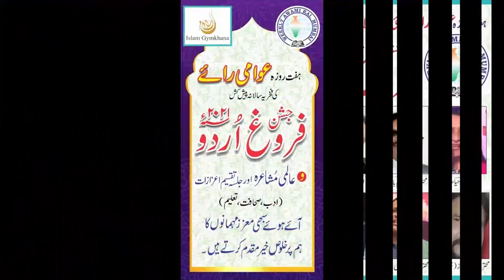Hafiz Naimuddin Sahab, 20th Aalami Mushaira 2021, Org. WEEKLY AWAMI RAI, Mushaira Media,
Hafiz Naimuddin Sahab,
Jashn E Urdu
20th AALAMI MUSHAIRA 8-March-2021
Convenor E Mushaira: Dr. Alauddin Shaikh Sahab
Sadar E Mushaira: Ejaz Fatima Patankar Sahiba

Video Recorded & Uploaded By MUSHAIRA MEDIA (Mr. Mujib Khan - 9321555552)  AKRAM RAZA (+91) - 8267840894